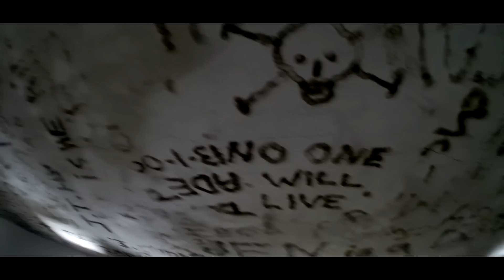Urban Exploration Sydney Tunnels | Glidecam 4000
Scattered throughout Sydney are the remains of old Bunkers, tunnels, forts and many more secrets. A friend and i went deep underground to explore the mysteries from as far back as 1801

There were some mazing views that you really have to see for yourself to really feel the experience but we hope you get a good vibe from this